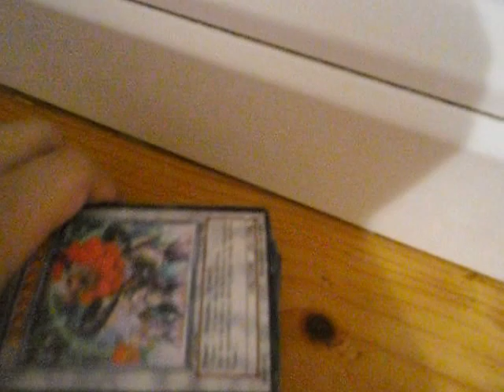NEW HOUSE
This Is My New House